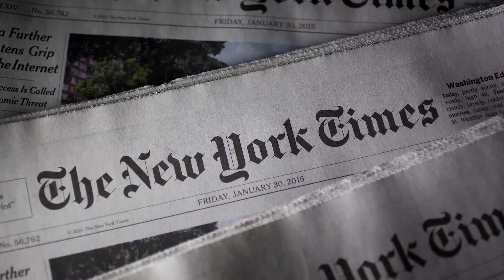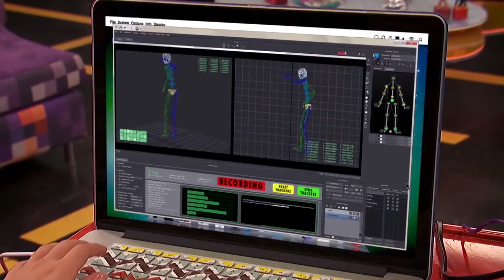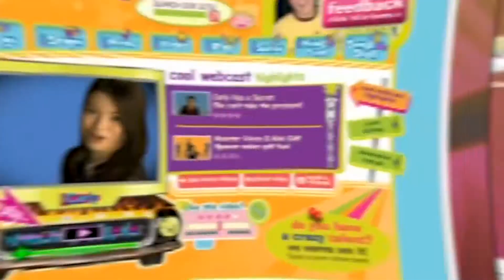The SHOCKING Downfall of Dan Schneider! EXPOSED!!!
Welcome to Grind Don't Sleep!
Are you guys curious about The SHOCKING Downfall of Dan Schneider?! Well, do we got you covered!
Today we are going to be going over The SHOCKING Downfall of Dan Schneider! EXPOSED!!!

ALSO, turn our post notifications on so you NEVER miss an upload of ours!

For more Instagram fun, check us out @grinddontsleep